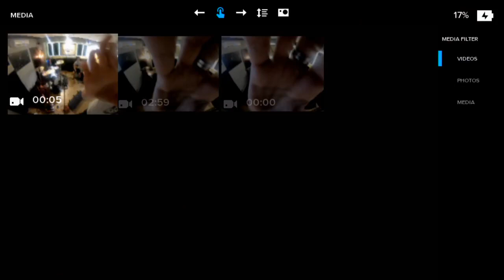Amitay Lev Live At DrumBite